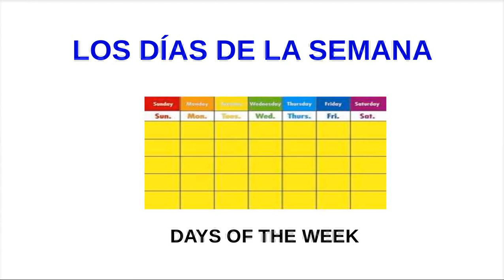Spanish Vocabulary - Days of the week